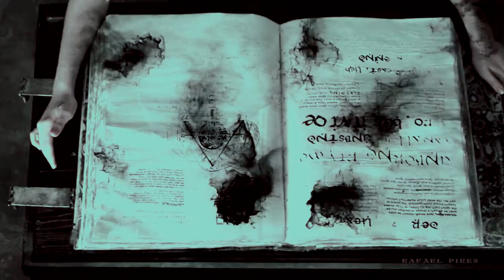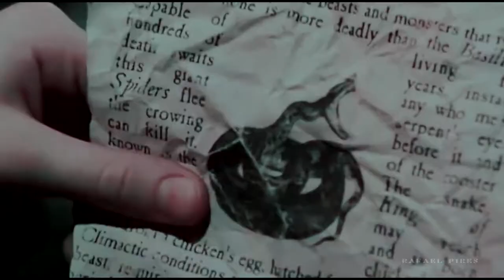Slytherin House - So Far - Rafael Pires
Aesthetic slytherine House video. Hope you like it!

⦁ Program: Sony Vegas Pro 14
  coloring: By Lauren Michelle
⦁ Fandom: Harry Potter
⦁ Song: So Far by Ólafur Arnalds, Arnór Dan